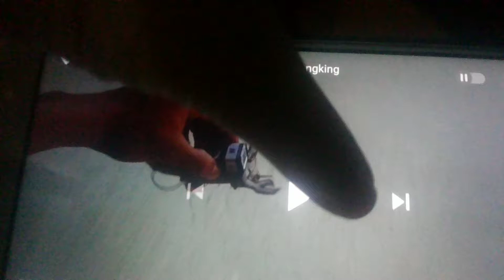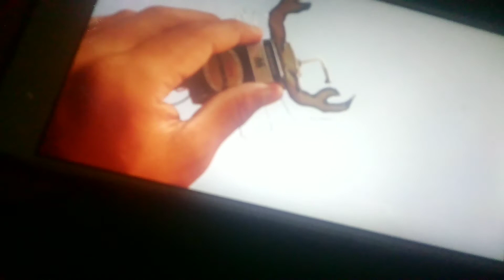Cara Membuat robot Kalajengking Dari Kardus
Bahan:
Dinamo baterai
Dinamo 9 volt
Kardus
Saklar Switch on off
Kawat
Sedotan
Paku